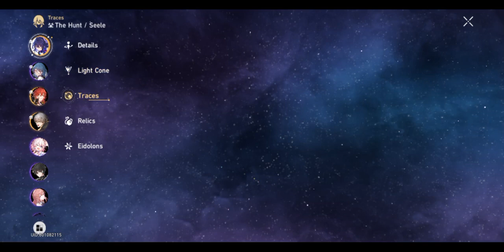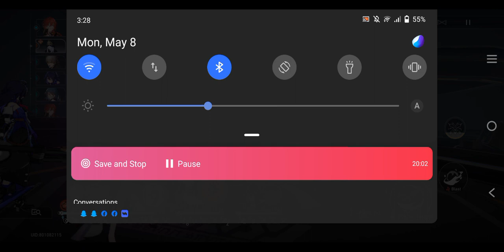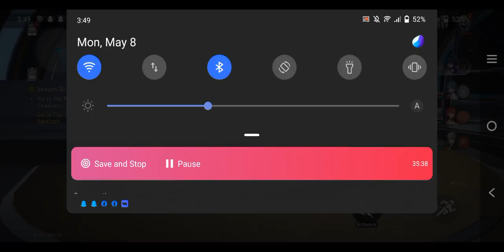Unedited, Honkai Star Rail Simulated Word 4 Was So Easy!